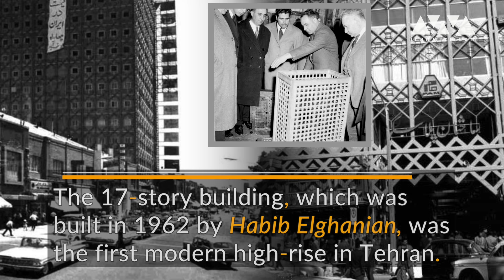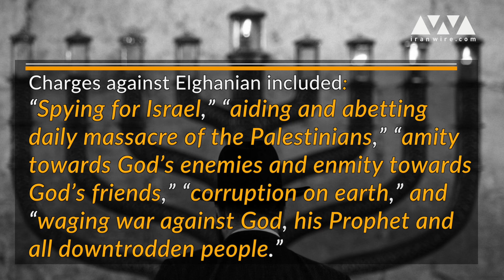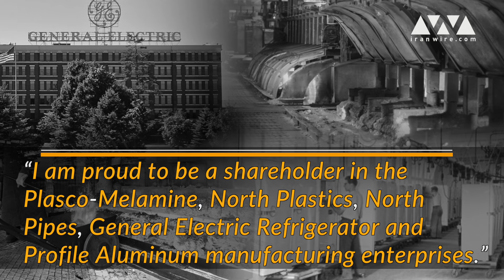Habib Elghanian: Proud To Be An Iranian Jew!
Tehran's famous Plasco building, which collapsed after a fire yesterday, was built by Habib Elghanian, a prominent Jewish victim of the 1979 revolution.